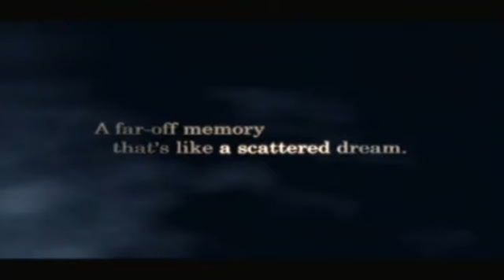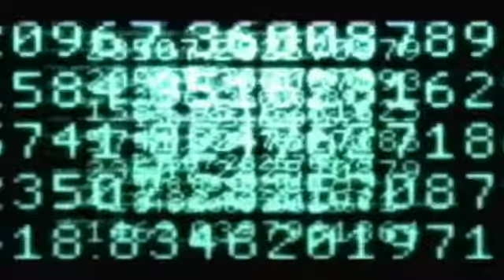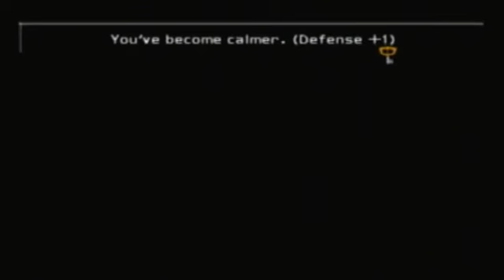Let's Play Kingdom Hearts 2 [Part 1]-Summer Days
Youtube has muted the audio. Something about the music being owned by a company or something. Wonderful. Sorry.